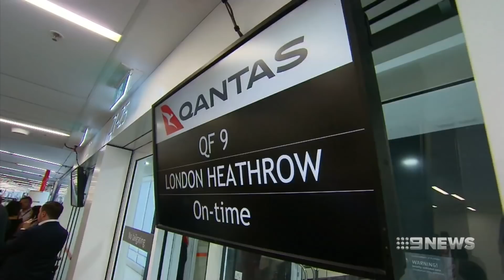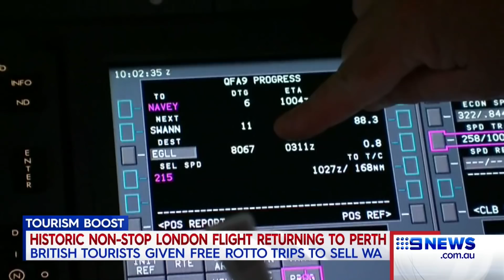Dream Flight | 9 News Perth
The first ever non-stop flight from Perth to London has touched down with the historic journey taking just over 17 hours. The new Qantas route brings with it - hopes of a tourism boom for WA.